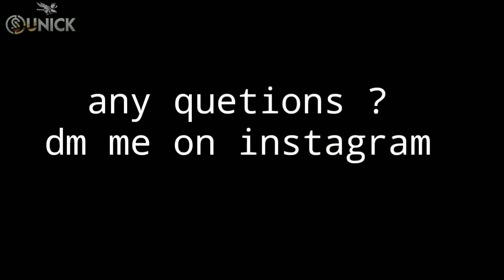How To Make Night Lamp | Night Lamp Kaise Banaye ?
so guys is video main batavuga ki night lamp kaise banaye ?

In this video using this
1. solder iron(option)
2. Battery 9v
3. LED 12v
4. wire cutter
5. Wire
6. Glass
7. battery connector.
8. Switch
 Easy to make some led